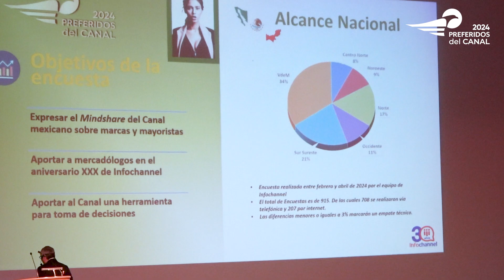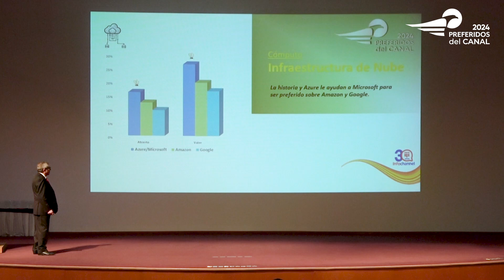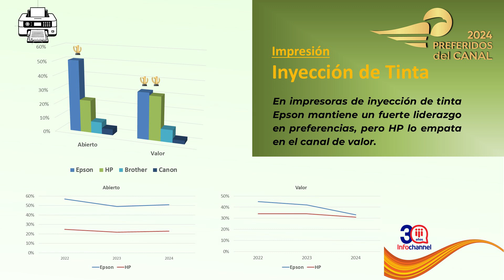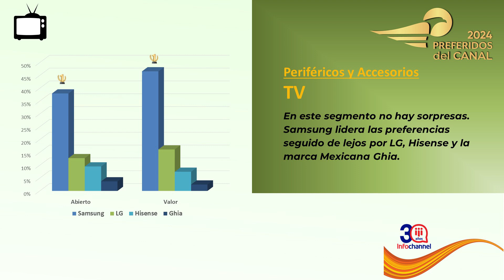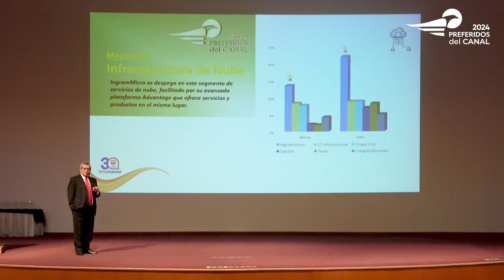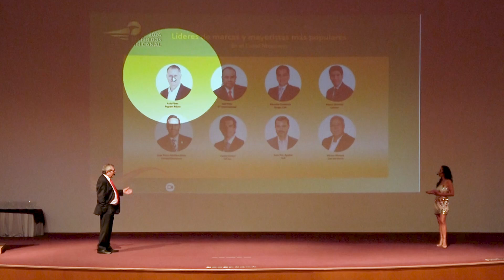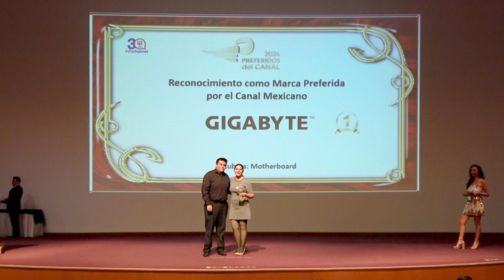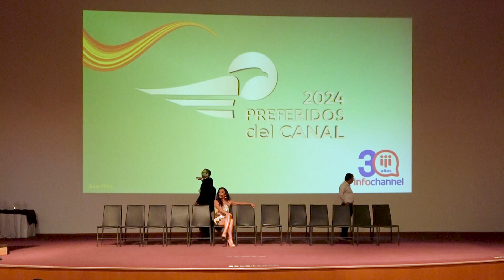Preferidos Del Canal 2024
Te compartimos nuestro evento de premiación de los preferidos del canal 2024, infochannel, donde 31 marcas y 4 mayoristas destacan en el mindshare de los distribuidores mexicanos.